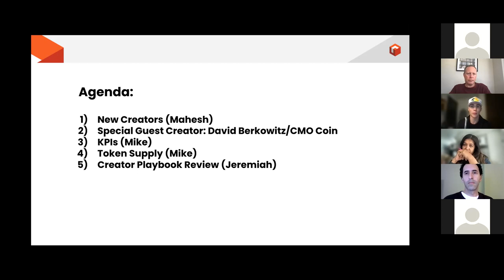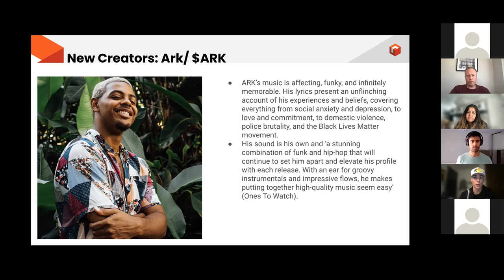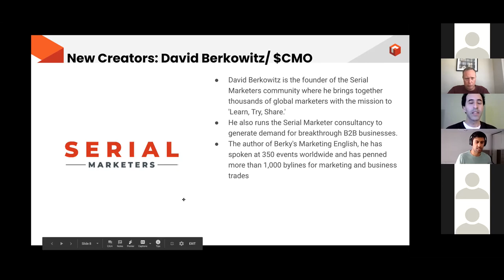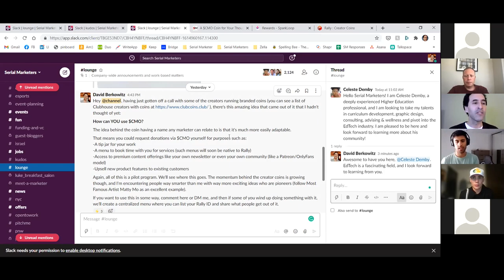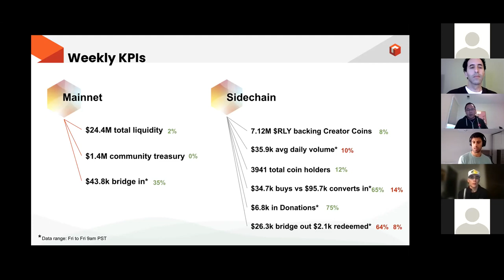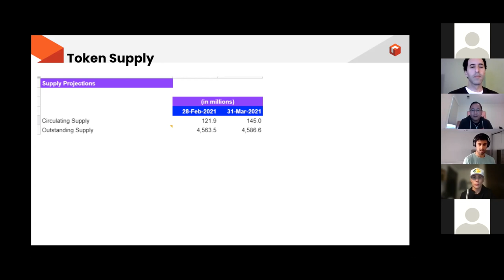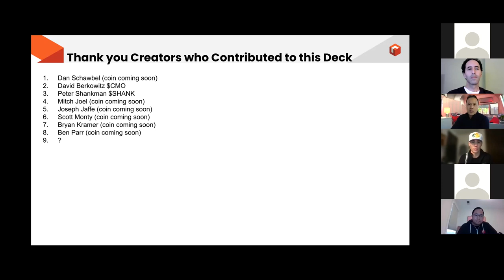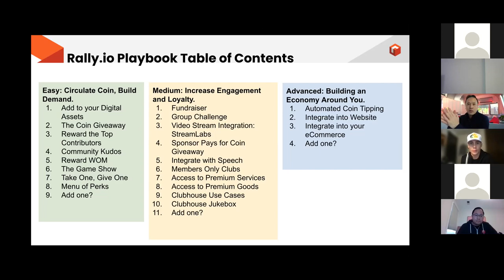Rally Community Meeting 3-5-2021 With Special Guests David Berkowitz & Jeremiah Owyang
Timestamps
New Creators (00:00)
Special Guest Creator: David Berkowitz/CMO Coin (05:18)
KPIs (08:39)
Token Supply (10:00)
Tips for Creator Coin Launches w/Jeremiah Owyang (11:33)